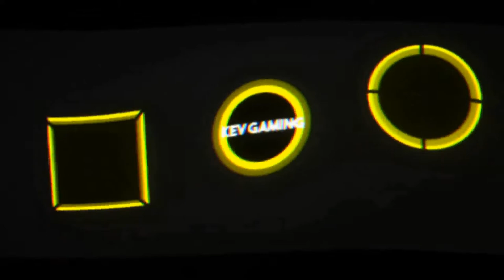Let's Play inFAMOUS Second Son #37 Befreiungsaktion